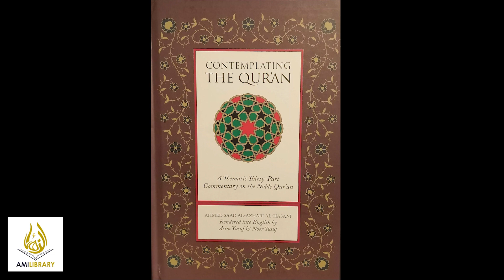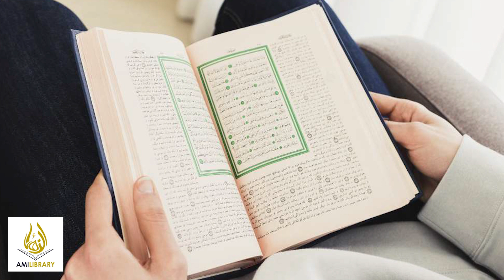Contemplating the Quran by Shaykh Ahmed Saad Al-Azhari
Shaykh Ahmed Saad al Azhari discusses his book 'Contemplating the Quran: A Thematic Thirty-Part Commentary on the Noble Quran'

📌  Al-Mahdi Institute Programs:
💻 Access Islamic studies and Arabic anytime, anywhere: